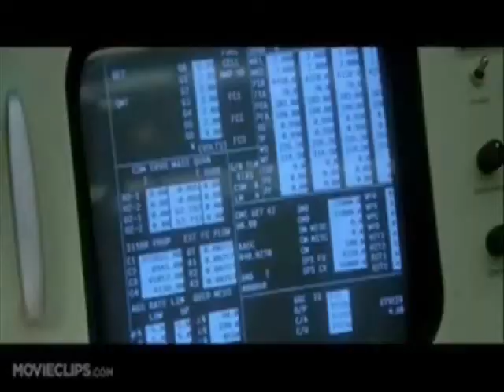Jarmo kutsuu maata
yllättäen signaali katkeaa..